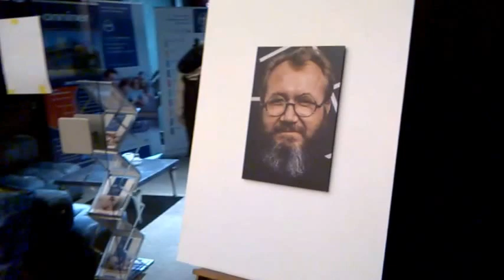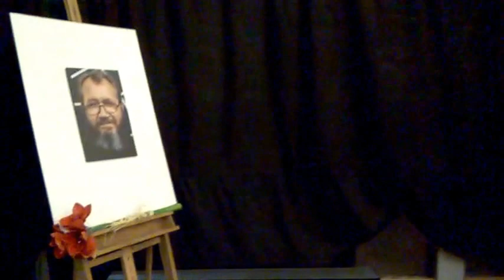DAMY RADĘ,GDY MAZUR ZA DORADZANIE NA STRONĘ PEPICZKÓW PRZEPĘDZIMY I PO LICHWIE!!!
MUSZĄ SIĘ CZYMŚ ZAINTERESOWAĆ///MAKRYNA MIECZYSŁAWSKA JECHAŁA PEWNIE DO SAMEGO RZYMU NA DOBRYM WOZIE. ,NIESIONA PRZEZ BARDZO WIELU MURZYNÓW DIABŁA//-CZY MAKRYNA JECHAŁA DO PAPIEŻA Z MISJA JAKĄŚ,CZY GŁOSIŁA PO DRODZE DO RZYMO--ŁACINY PRAWDĘ Z PISMA ŚWIĘTEGO BIBLII?Z PEWNOŚCIĄ,-NIE!EDUKACJA W RADIU CONCHITA EXTRA,TO COŚ BARDZO ZNANEGO,ŻE LUDZIE WIEDZĄ IŻ KAŻDY NAUCZYCIEL .TEŻ NAWET MUSI SIĘ DOKSZTAŁCAĆ!/CHCIAŁ,CZY,-NIE,TO I TAK DOŚWIADCZENIE CZYNI MISTRZA!NAWET,GDY NAUCZYSZ SIĘ KILKU JĘZYKÓW OBCYCH DOBRZE JEST,ABYŚ DALEJ UCZYŁ TEŻ KOGOŚ INNEGO,ABY SIĘ ZAPRAWIĆ W BOJU!//PIERWSI CHRZEŚCIJANIE,GDY SZLI GŁOSIĆ DWÓJKAMI,BO JEZUS 72-U WYSŁAŁ PO DWU,ABY SZLI OD DRZWI DO DRZWI//-WTEDY OWI CHRZEŚCIJANIE ZAPRAWIALI SIĘ W BOJU O WIARĘ!!!//SZATAN NIE ŚPI I PRAKTYCZNIE DIABEŁ ZAWSZE DZIAŁA,ŻE CIĘŻKO BARDZO BYŁO UTRZYMAĆ SIĘ PIERWSZYM CHRZEŚCIJANOM W WIERZE ZE WZGLĘDU NA PRZEŚLADOWANIA CHOĆBY//-NATOMIAST ŻYDOM TEŻ BYŁO W OGÓLE NAWET I PRAWDĘ POZNAĆ O CHRYSTUSIE,GDY SAMI SOBIE NABRUŹDZILI I CHRYSTUS BYŁ NOWOŚCIĄ DLA NICH,CHOĆ NIE MUSIAŁ JEZUS CHRYSTUS BYĆ NOWOŚCIĄ ZE WZGLĘDU NA 312 PROROCTW,KTÓRE SIĘ NA NIM SPEŁNIAŁY!/-BADAJCIE PISMA,CZY TAK SIĘ RZECZY MAJĄ,-BIBLIA!!!//GŁOSILI WIĘC ZE WZGLĘDU NA WYDANIE ŚWIADECTWA O CHRYSTUSIE I SAMI SIĘ W WIERZE WZMACNIALI//APOSTOŁ PAWEŁ ZABRAŁ DO GŁOSZENIA NAWET MŁODEGO TYMOTEUSZA/-DOBRZE ZROBIŁ!!!//WIEDZA Z PISM WZRASTAŁA/-WIARA TEŻ WZRASTAŁA//-TAK WSPANIALE WYKSZTAŁCENI ŚWIADKOWIE JEZUSA CHRYSTUSA/-ŚWIADKOWIE JAHWE/-ŚWIADKOWIE BOŻY NIE POTRZEBOWALI W KONSEKWENCJI WZRASTANIA W WIERZE UPEWNIENIA W POSTACI CUDÓW DLA POPARCIA,ŻE SA NA DOBREJ DRODZE,BO DUCH JAHWE I TA CIĄGLE ICH WSPIERAŁ W DZIAŁALNOŚCI GŁOSZENIA EWANGELII O CHRYSTUSIE CO DO NADCHODZĄCEGO KRÓLESTWA JEGO!!!PSALM 110 MÓWI PROROCZO WŁAŚNIE,ŻE JAHWE DAŁ MU PANOWANIE I WŁADZĘ NAD ZIEMIĄ/ CZY CHCESZ TERAZ PRZYŁĄCZYĆ SIĘ DO ZBORU,KTÓRY GŁOSI,AŻ DO SAMIUTKIEGO KOŃCA TEGO ZŁEGO SYSTEMU RZECZY?,-ZAPRASZAM/-ZAPRASZAMY PAŃSTWA BARDZO SERDECZNIE SIĘ PRZEKONAĆ,ŻE W ISTOCIE SKORO BIBLIA JEST SPÓJNA LOGICZNIE,TO NIE MA INNEJ DROGI ZBAWIENIA,JAK TA,DROGA BOŻA DROGA:NIE W LEWO,NI W PRAWO NIE ZBACZAJ JUŻ Z NIEJ!!!/CZASEM TRZEBA PRZEJŚĆ PRYSZNIC OŻYWCZYCH WÓD PŁYNĄCYCH ZE SŁOWA BOŻEGO:HEJ PRAGNĄCY,PRZYJDŹCIE TU,-WODĘ ŻYCIA DARMO PIĆ. !/-ZAPRASZAMY!!/-JESZCZE NIGDY NIE BYŁO TAK DOBRZE ,JAK TERAZ W XXI WIEKU,ŻE PRAWDY BIBLIJNE MOŻNA POZNAWAĆ W INTERNECIE,A POTEM MOŻNA PRZEKAZYWAĆ DALEJ JAKO ŚWIADKOWIE POWTARZAJĄC RANO,W POŁUDNIE,WIECZOREM,CZY NAWET IW NOCY! GDZIE NIE MA MIŁOŚCI,TO ŻADNA WIEDZA NIE MA WARTOŚCI//PUSTE I PRÓŻNE SŁOWA U LOCH NA ROZRODZIE 500+!!! PAŃSTWO DA//SPANIE ZA DARMO NAUKA ZA DARMO WSZYSTKO ZA DARMO,GDY LIDKA MUSIAŁA ODPRACOWAĆ KIEDYŚ,A DZIADUKI CHCĄ I CHCĄ//! DZIKA REPRYWATYZACJA MIESZKAŃ!/ZŁODZIEJE MIESZKAŃ//AFERA W WARSZAWIE!CWANIAKI MUSZĄ SPORO SIĘ UCZYĆ,ABY NABRAĆ KOGOŚ? TAK!!